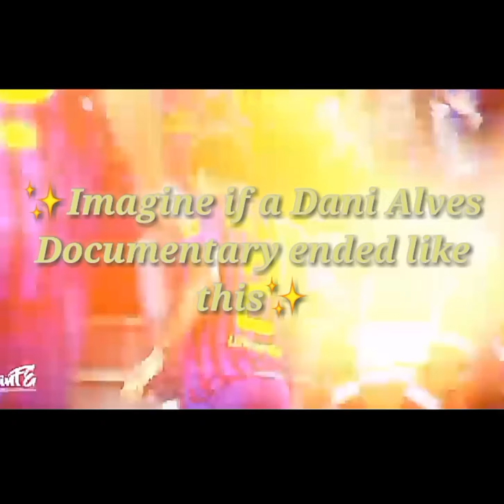Imagine if a Dani Alves documentary ended like this........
Remember this?